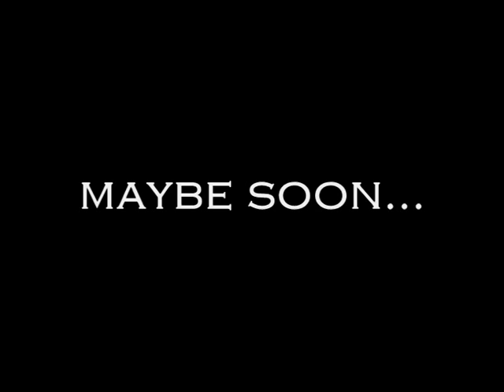Cylios Training 2008